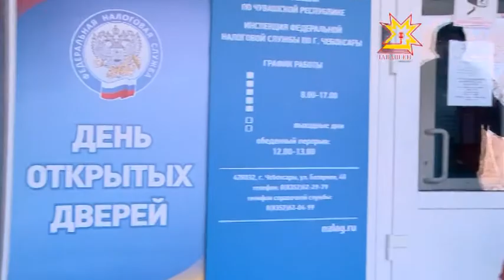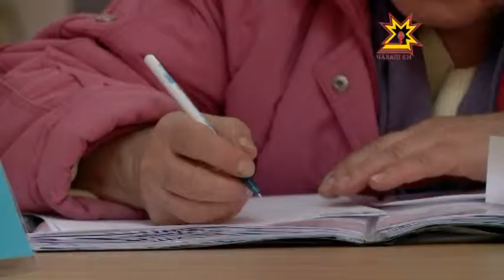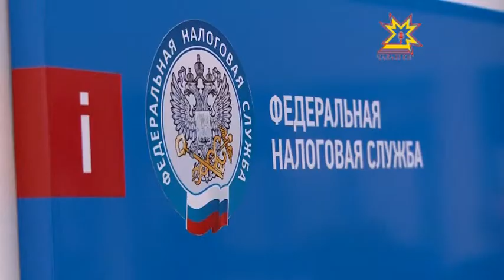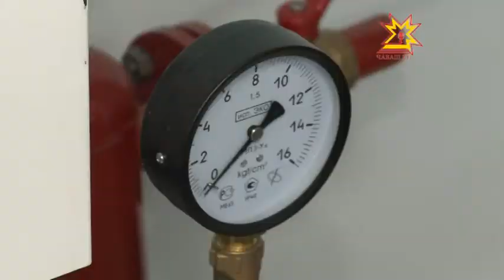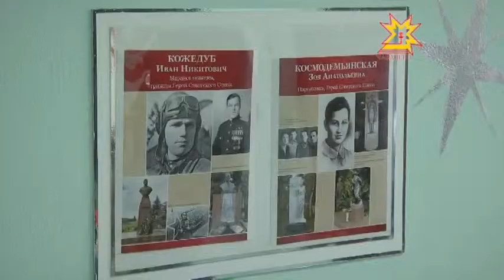Республика Информаци Кăларăмĕ 30 03 2015 13 00